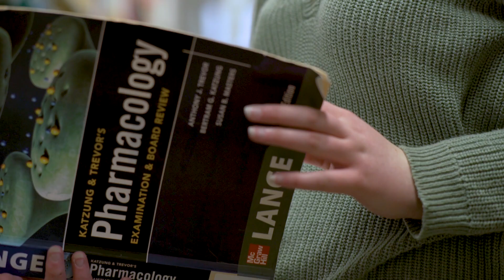Health and biomedical science with the power to make a difference | RMIT University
Advances in health constitute some of the most important breakthroughs of humankind. Follow Alexia (Bachelor of Pharmaceutical Sciences) and Mufaddal (Bachelor of Applied Science) (Exercise and Sport Science) as they discover practical solutions to global health issues with Health and Biomedical Sciences at RMIT. Our biomedical science programs equip you with practical skills and allow you to specialise in areas such as laboratory medicine, pharmaceutical sciences and biomedical research.
diverse range of sports science courses allow you to specialise in areas such as exercise science, physical education and sports technology.